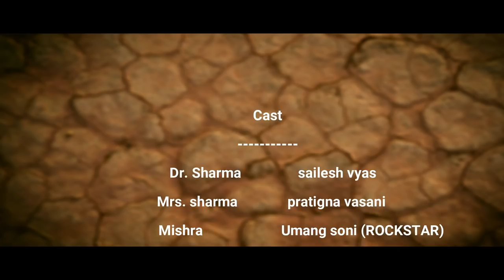PALANHARE full movie | Peacock Film Production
PALANHARE | Peacock Film Production |

 DIRECTED BY / Writer -
Raj Parasiya

Dop:-
Tushar patel And Raj parasiya.

AD :- Rahulsinh Rajput

Editor :- Jenil R Soni

actor :-
Shailesh vyas
Jayesh patel
Pratigna vasani
Umang soni
Keval makvana

Saurav Goswami
Jugal Rajgor
Darshan Thacker

Co. Producer
Meet Parasiya

Hello guy we are back after a long break need your support.